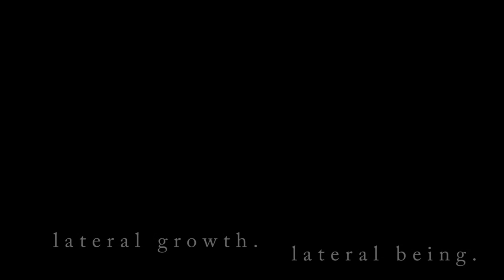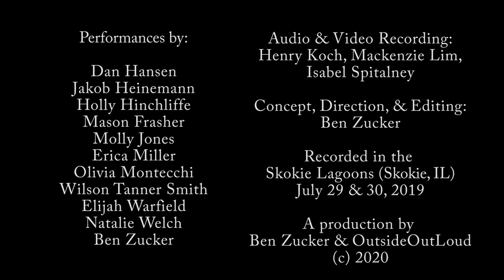Lateral Being, Lateral Growth - Ben Zucker // OutsideOutloud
A visual album of improvisation and greenery.

Recorded at Skokie Lagoons, a series of 7 lagoons connected by dozens of channels and islands spanning 894 acres of the Cook County Forest Preserve District outside of Chicago, Illinois. The lagoons are located on the traditional homelands of the Council of Three Fires – the Ojibwa, Ottawa, and Patawatomi tribes. The name Skokie is derived from the Patawatomi “che-wabskoki” for large wet prairie or marsh.

Performers: Dan Hansen, Jakob Heinemann, Holly Hinchliffe, Mason Frasher, Molly Jones, Erica Miller, Olivia Montecchi, Lacey Schroeder, Wilson Tanner Smith, Elijah Warfield, Natalie Welch, Ben Zucker
Audio & video recording: Henry Koch, Mackenzie Lim, Isabel Spitalney
Concept, direction, and editing: Ben Zucker
OutsideOutLoud logo animation: Ethan Spitalney

August 2019

OutsideOutLoud aims to blend music with environmental soundscapes to produce new site-specific compositions, recordings, and performances and promote making music outdoors.